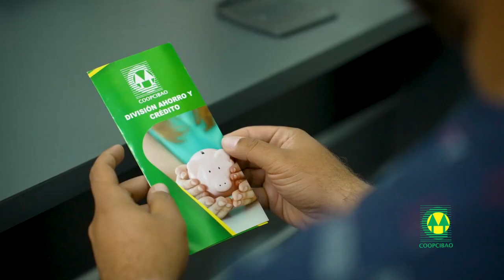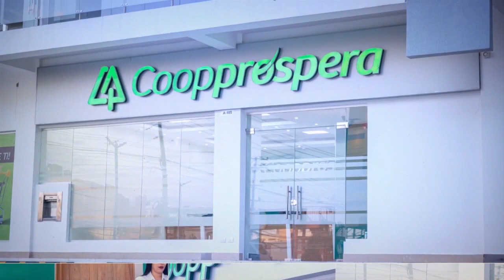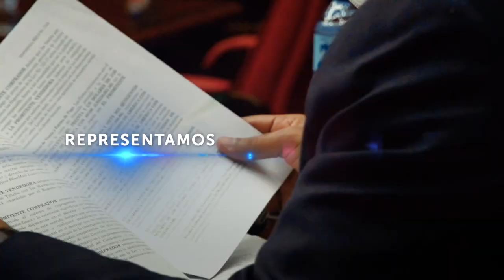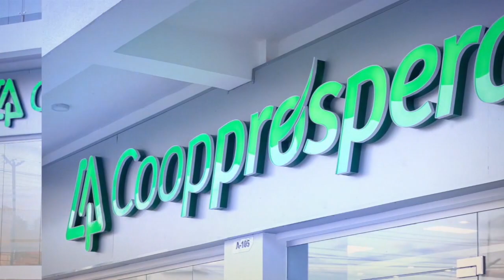Certero 09 Febrero - Gerly Martinez Vice Alcaldesa de Moca